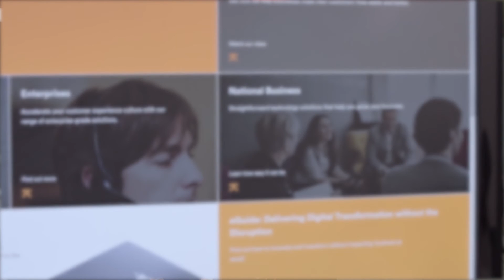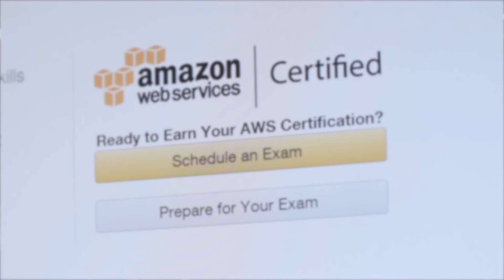AWS Trainings & Certification Enable APN Premier Consulting Partner KCOM to Better Serve Customers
To learn more on how AWS Training and Certification can help to grow your cloud skills,

KCOM an AWS Partner Network (APN) Premier Consulting Partner, provides United Kingdom enterprise and multi-site businesses with a range of cloud-computing services including consultancy, systems integration and service management. KCOM is a systems integrator that helps private and public sector organisations prepare for an unpredictable future. First engaging with AWS in 2011, KCOM has invested in training, accreditations, competencies, and certifications to establish its practice as an APN Partner.

KCOM is an APN Premier Consulting Partner and AWS Direct Connect Partner. The organization is also certified in the AWS Big Data Competency and is one of a handful of audited AWS Managed Services Partners.